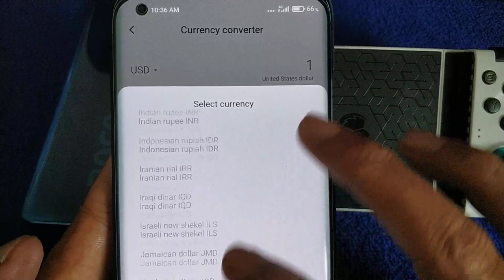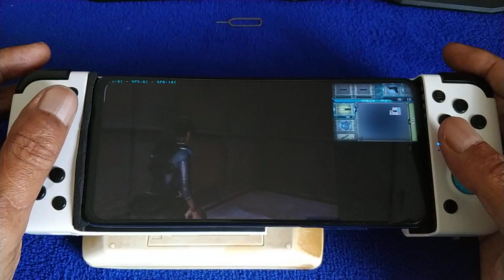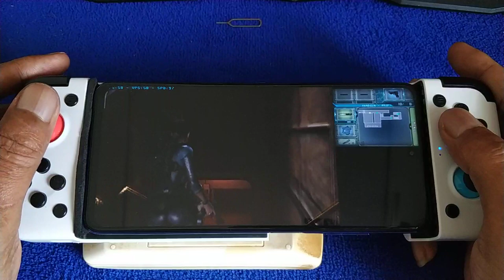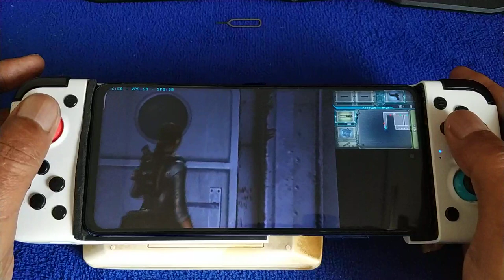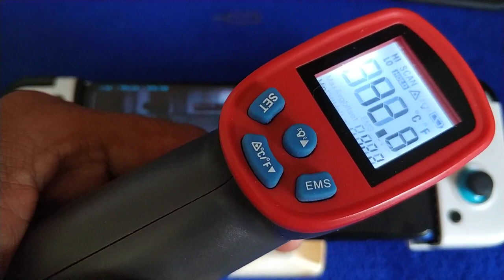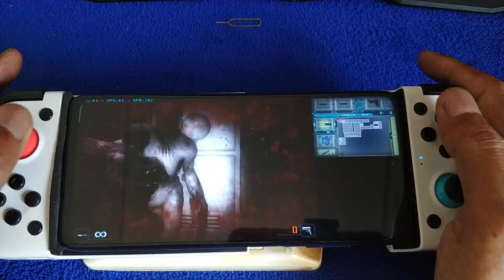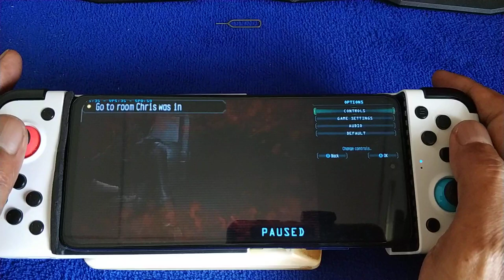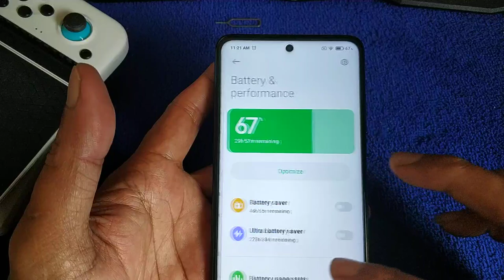Citra 3DS emulator | Resident Evil Revelations | Poco X3 nfc using Gamesir X2